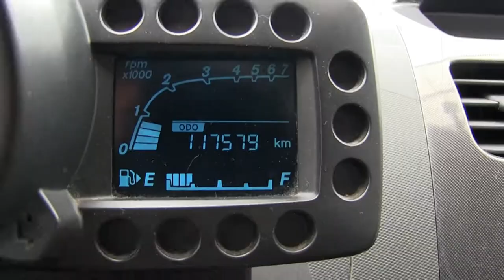Chevrolet / Spark / 2013 - DC513668